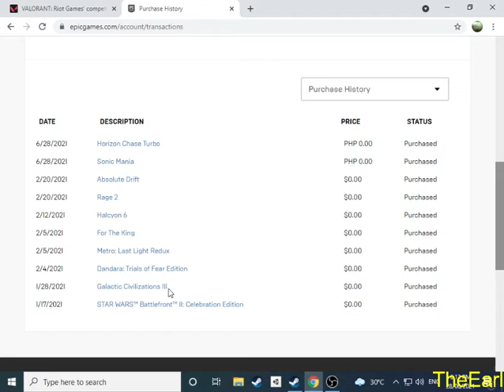500 Subscribers Giveaway! Epic Games Account (Check Pinned Comment)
Steam trade link if you guys wanna donate skins and stuffs:
FB Gaming group:
And a big thank you if you donated it helps me do better content and buy better gear!